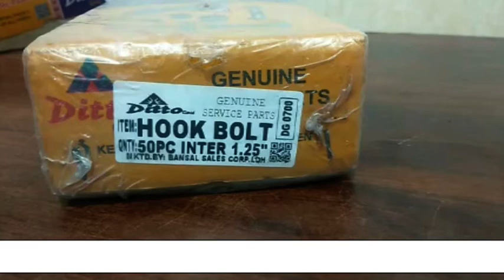HOOK BOLT 1.25"